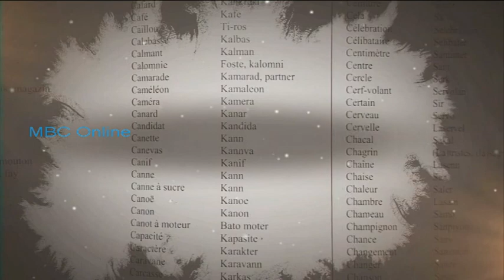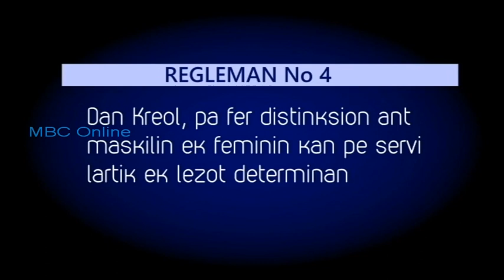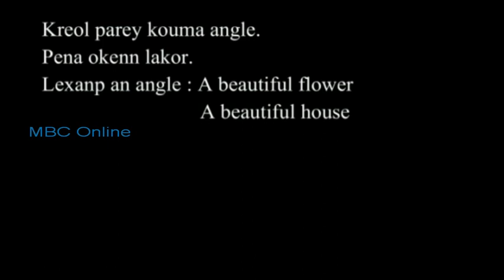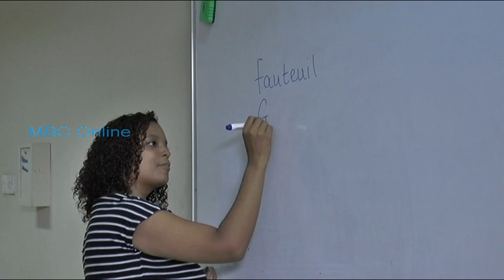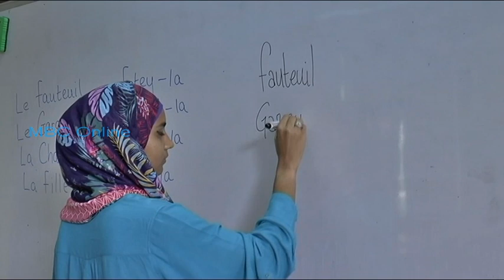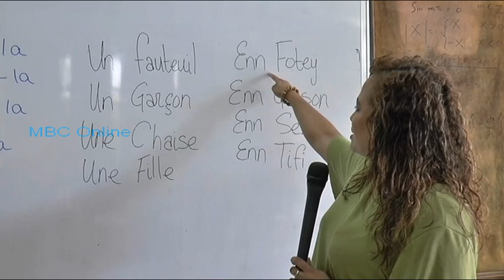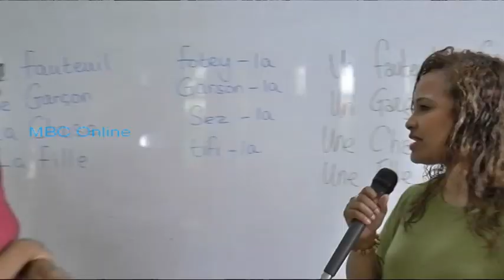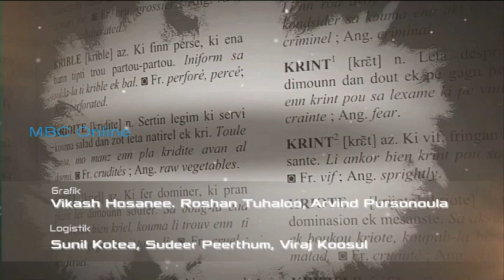Lir Ekril Kreol Morisien - Episode 10